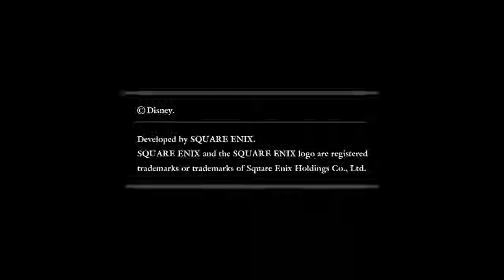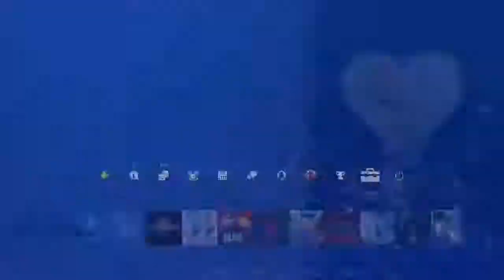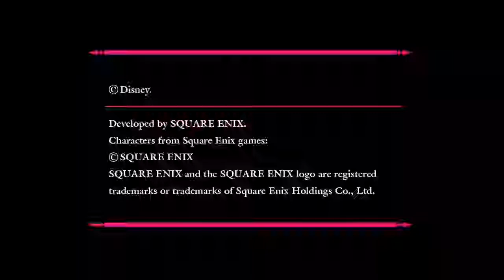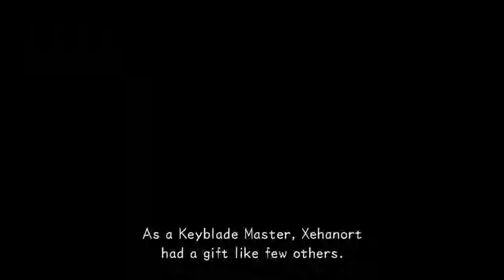Kingdom Hearts: Dream Drop Distance part 1 - Traverse Town